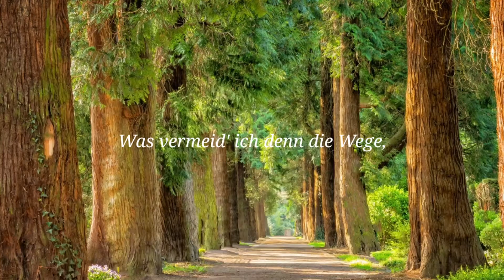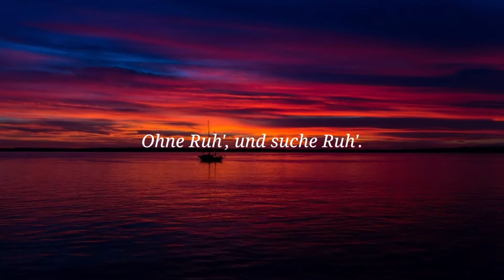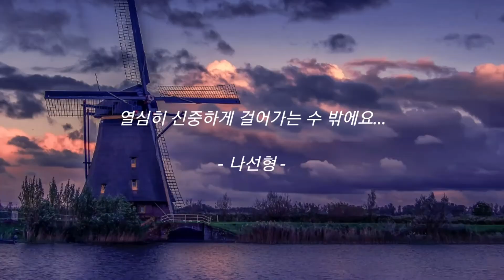Dass ich Menschen sollte scheu'n... ; Der Wegweise - Wilhelm Mueller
vermeid, wege, wandrer, stege, felsenhohn, habe, begangen, scheun, verlangen, wustenein, weiser, strassen, massen, stehen, gehen, zuruck, Wilhelm Mueller

살아가다 보면, 방향을 제시해주는 이정표가 있었으면 하지요...
허나 결국은 나의 이성과 감성이 이정표일 수 밖에 없음을...
그리고 그것이 적확한 방향이기를 간절히 기원하면서...
열심히 신중하게 걸어가는 수 밖에요...

Background Music Title : Nail Biter

Background Music Title : Wedding Invitation